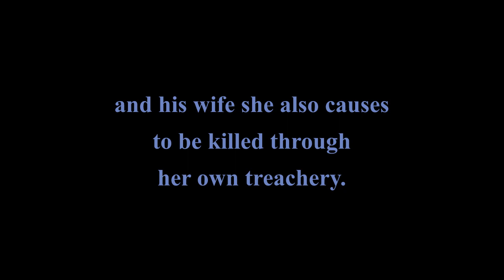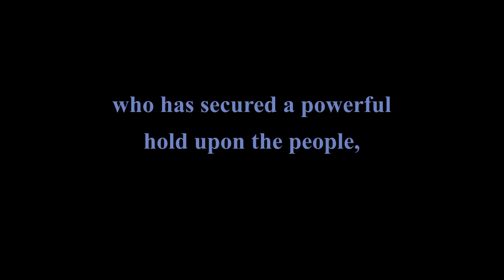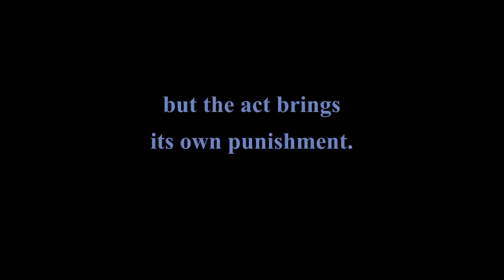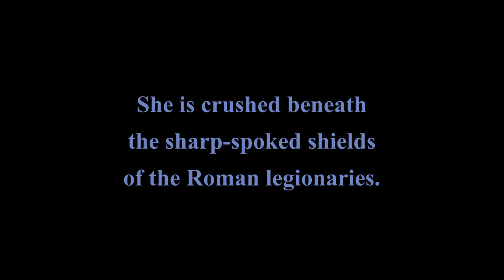Theda Bara - Salomé (1918) - A (Faulty) Reconstruction - R1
Sources:
- Clips from Filmoteca Española (1919).
- Stills + summary from Moving Picture World magazine (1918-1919).

Changes R1:
- The summary from MPW magazine (1919), unabridged, is used as story line.
- Clips organized as sequences. One clip was mirrored (scene of David with the Herod & Salomé).
- Inclusion of stills from MPV (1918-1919). Some couldn't be placed in the timeline.
- It's a silent movie and there's no known music from it, so it's presented without sound.
- Added English subtitles for the Spanish intertitles.